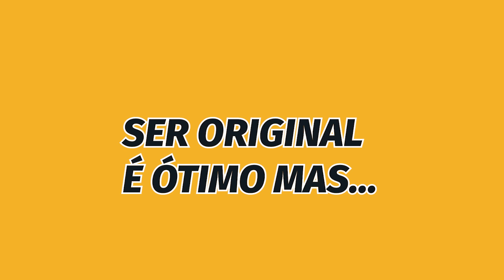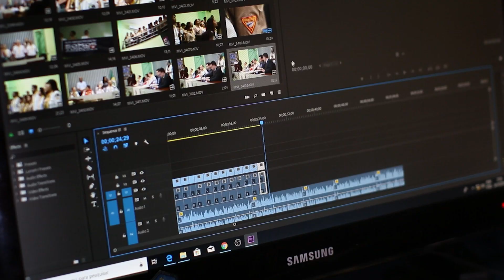COMO CRESCER NO YOUTUBE EM 2023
🚀 Canais pequenos no youtube. Aqui estão 7 coisas que você acha que são boas no YouTube, porém podem te prejudicar.

👇 INFORMAÇÕES & LINKS ÚTEIS ABAIXO 👇
Quer um contato mais próximo,  conversar sobre propostas, parcerias ou qualquer outra coisa?